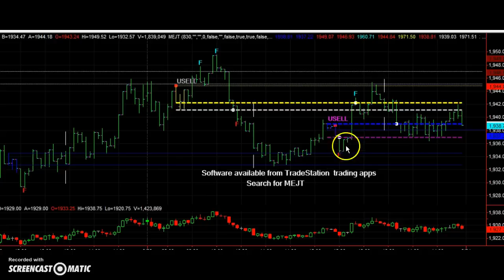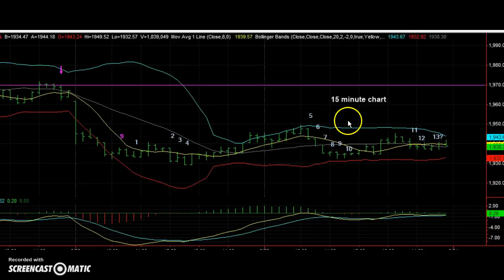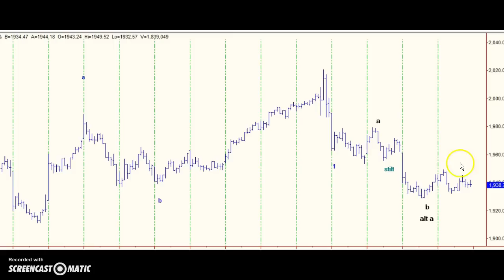mejt stock market forecast 23 SEP 2015